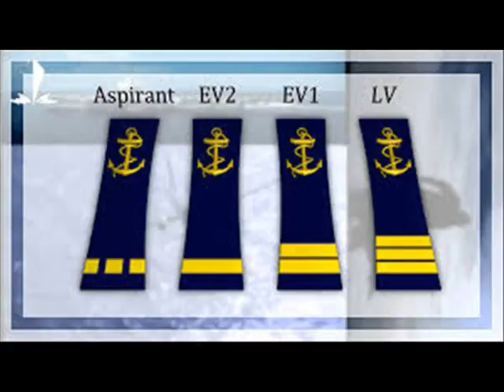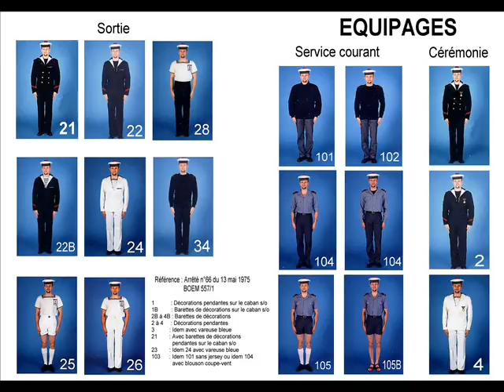1 MARINE NATIONALE LES GRADES